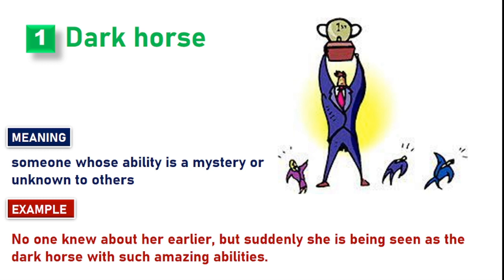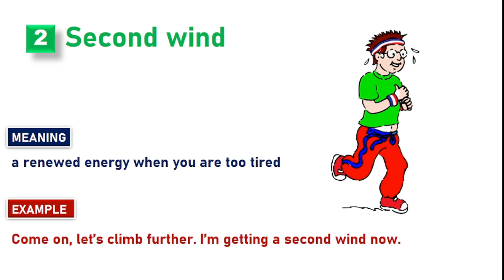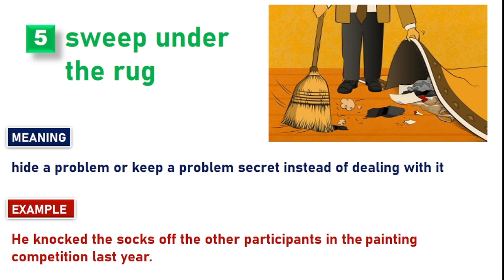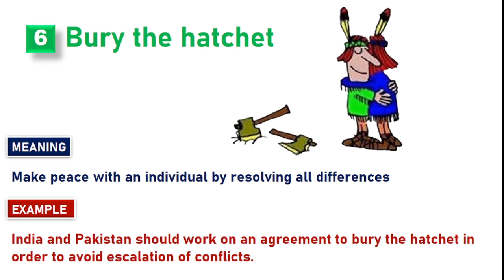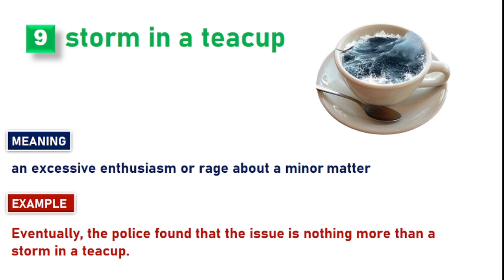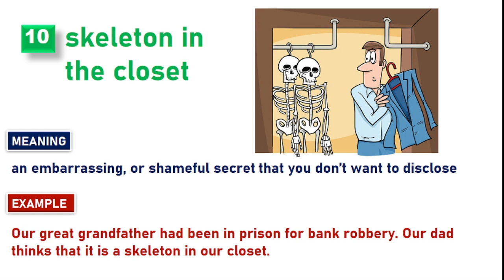100+ MOST EXPECTED and MOST IMPORTANT IDIOMS for SSC, RRB, ACIO, Banking & other exams || PART 10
The easiest way to learn 100+ Most expected and Most important idioms. You don't need to revise or memorize.

This is the 11th part of our idiom series. Here we'll learn another set of 10 idioms. Idioms are very essential for exams like SSC, RRB, BANKING, IB, CDS, and other exams.

Making a list of idioms and revising it regularly can easily help you fetch some extra marks in these exams. We have seen Many aspirants finding it hard to memorize them.

In order to help you with your preparation, we are starting this series where we will teach you over 100+ idioms with meaning, examples, and their origin.